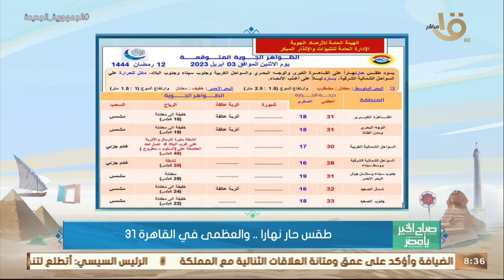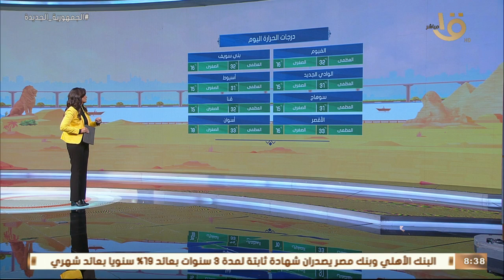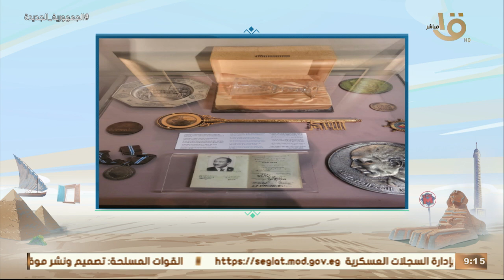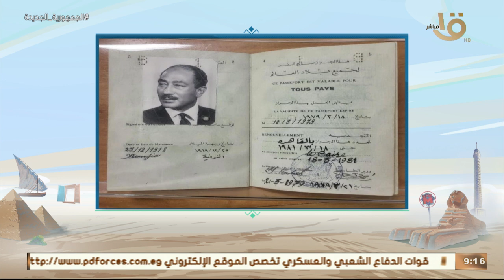أصوات من السماء مع المنشدة مريم عاطف - علاقات تاريخية بين " مصر والسعودية " حلقة 3-4-2023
أصوات من السماء مع المنشدة مريم عاطف - علاقات تاريخية وشراكة استراتيجية بين " مصر والسعودية " حلقة 3-4-2023